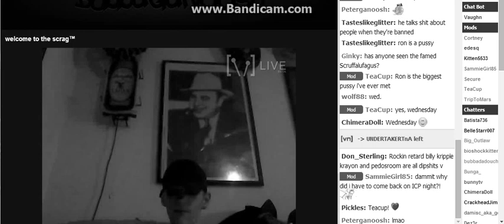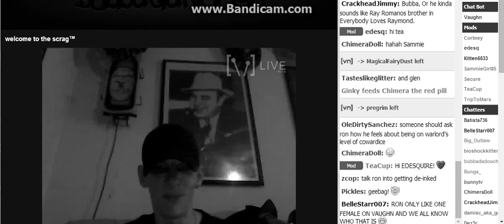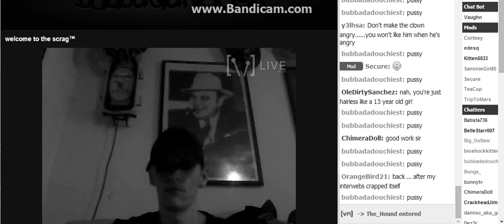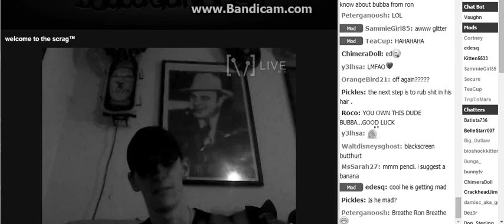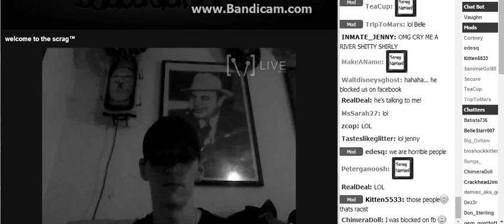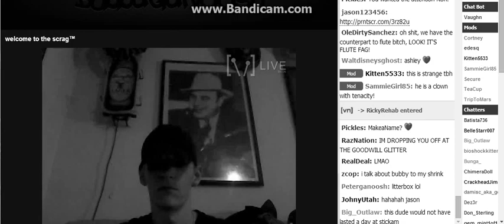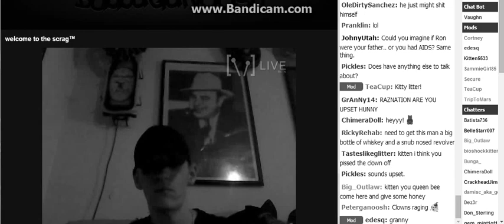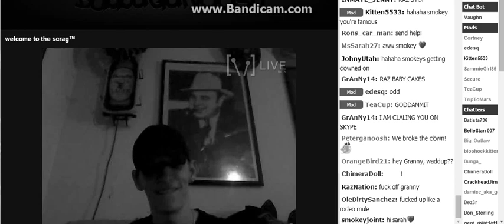The Scrag Ghosting The Jerk